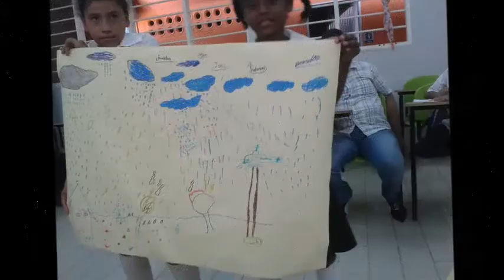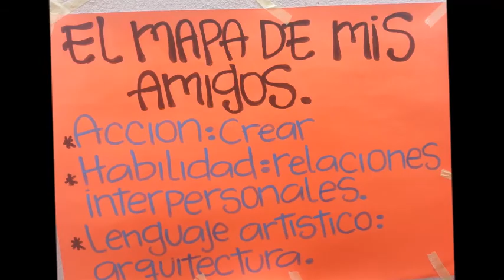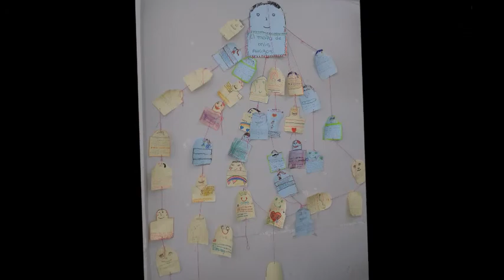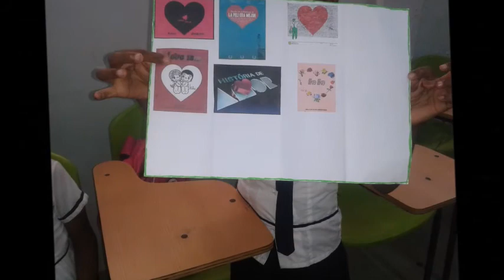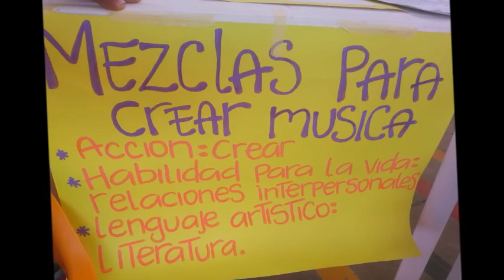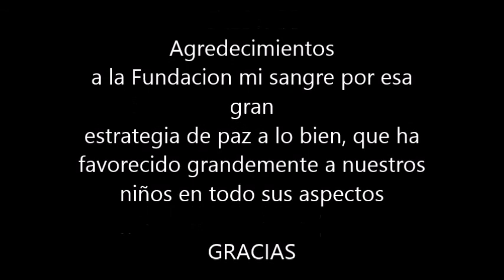PAZalobien Sila Santamaría.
Docente Sila Santamaría
IE Cuarta poza de manga